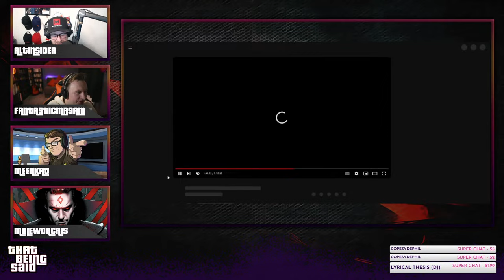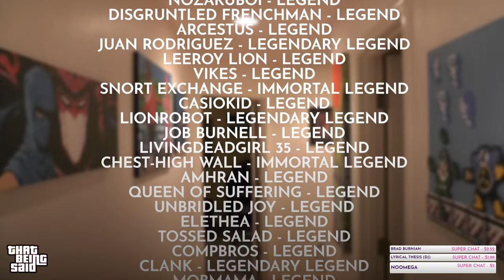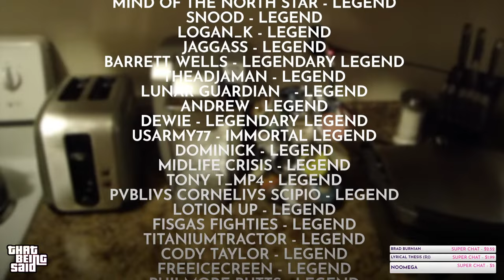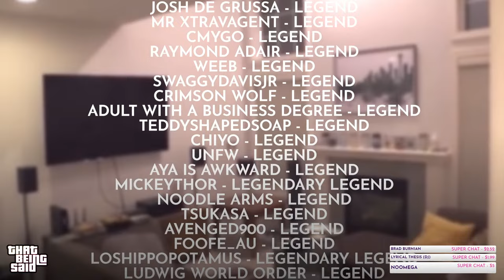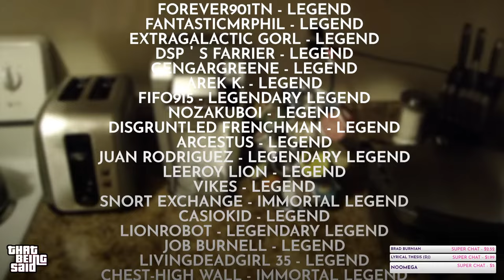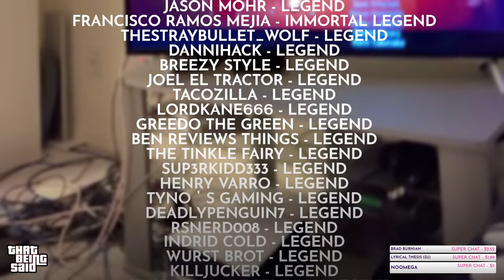That Being Said #91 - Gorls Night w/@MrLewdacris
0:00 Intro
1:35 Show Begins
57:31 Dondoko Drama: Kat Walks Out
1:43:23 Stream Ends